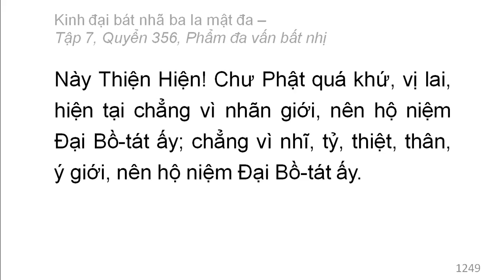Quyển 356: Kinh đại bát nhã ba la mật đa - Phẩm đa vấn bất nhị (rất hay) (356/600) (13)